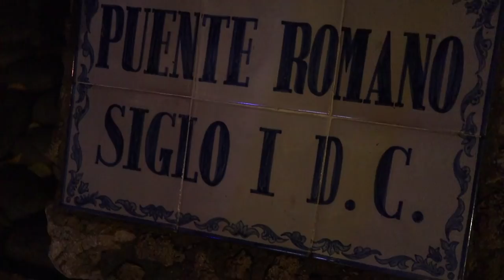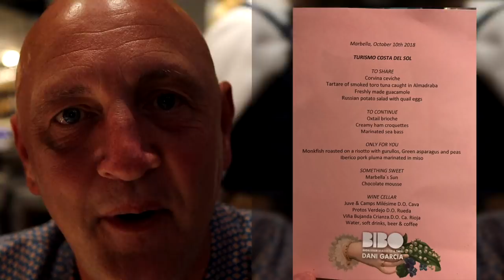Golf, Mountains and Michelin stars with Peter Finch & Matt Fryer